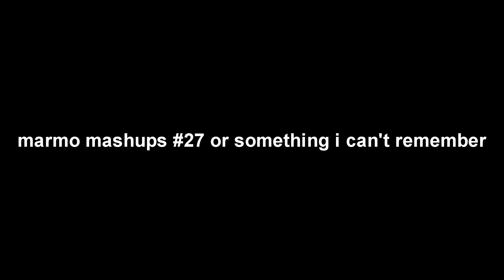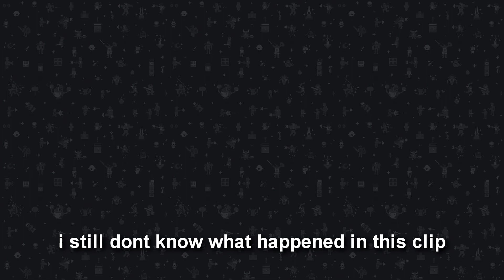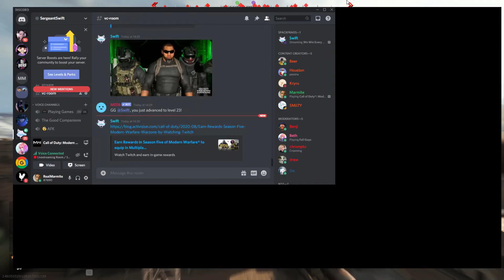Marmo Mashups 5 (COD, Far Cry 4, Halo and more)